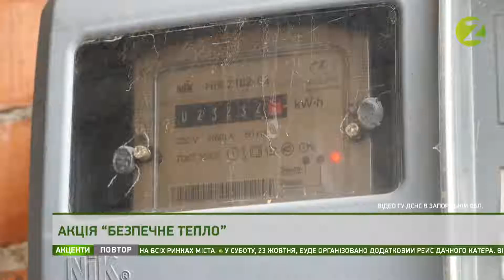Акценти - Безпечна осінь - 20.10.2021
У гостях програми «Акценти»: Юлія Баришева — начальниця відділу зв‘язків із ЗМІ та роботи з громадськістю ГУ ДСНС України у Запорізькій області та Олексій Пуга — начальник управління реагування на надзвичайні ситуації, полковник служби цивільного захисту ГУ ДСНС України у Запорізькій області.